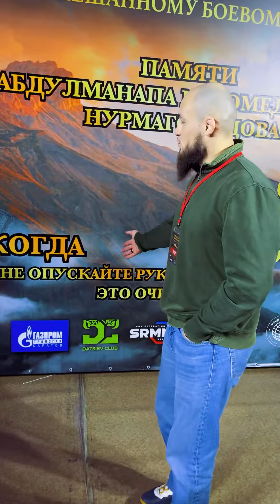Ринат Фахретдинов: «ММА это давно не бои без правил»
Интервью с топ бойцом UFC Ринатом Фахретдиновым на турнире памяти А.М.Нурмагомедова